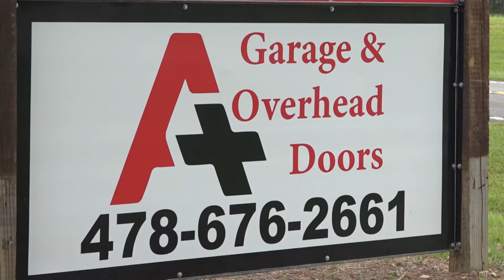East Laurens High School Coaches Show - 10-05-22